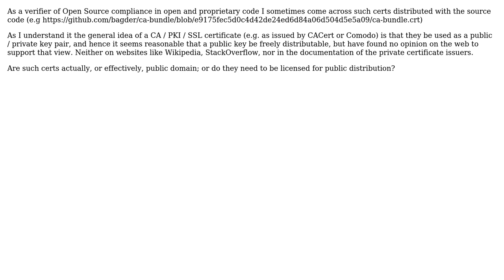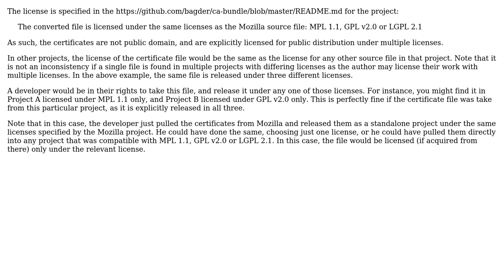Software Engineering: How is distribution of PKI certificates allowed?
With thanks & praise to God, and with thanks to the many people who have made this project possible! | Content (except music & images) licensed under CC BY-SA | Music | Images & others | With thanks to user jalanb user Gort the Robot and the Stack Exchange Network Trademarks are property of their respective owners. You are responsible for your own actions.